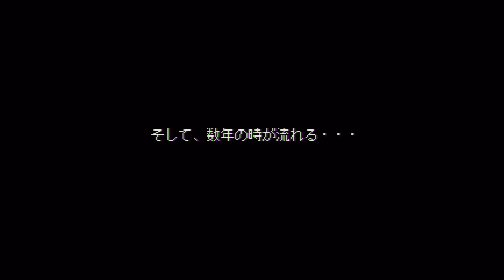PS1 ワイルドアームズ OP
OPムービーです
ゲームの雰囲気を味わうのにどうぞ